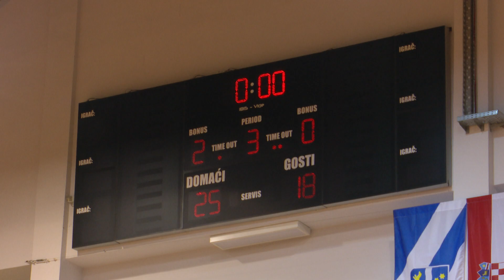SBTV - DNEVNIK - MOK MARSONIA – OK "ZRINSKI NUŠTAR" 3:0 - 17.04.2019.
Da su ove sezone najbolja momčad u natjecanju Druge lige – istok odbojkaši Marsonije pokazali su u derbiju kola u kojem su pomalo neočekivano s 3:0 nadigrali tada vodeći Zrinski iz Nuštra. Nakon što su odigrali odgođeni gradski derbi protiv Broda u kojem su došli do još jedne pobjede, odbojkaši Marsonije kolo prije kraja imaju 4 boda prednosti u odnosu na ekipu iz Nuštra.

DNEVNIK SBTV-a | PON-PET | 20:00 i 22:00